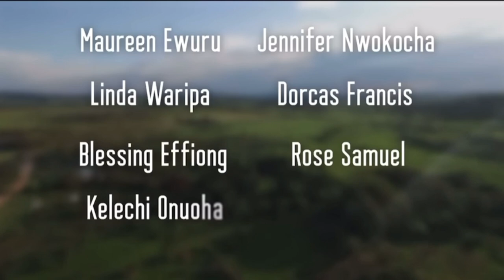Newsdocs | EP21 | Gracious David-West Serial Killings | S1